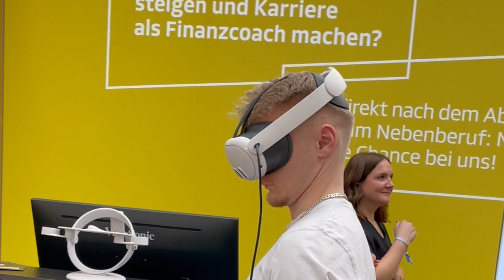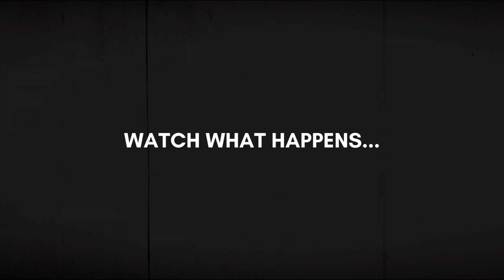Founders Summit 2024 (Recap)